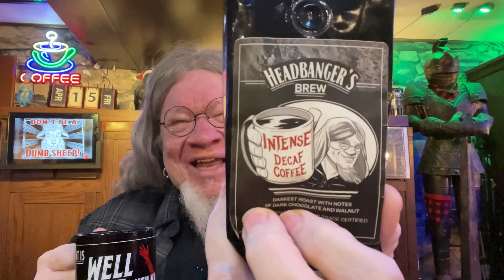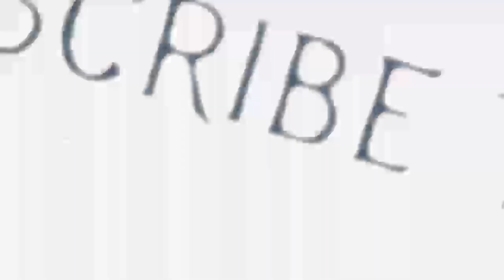TRANSGENDER LOVE / PB's Coffee Break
Dear Pastor Bob: What do you think of sex reassignment? Do you believe that there are men who are trapped in a woman’s body? Do you believe it’s important to choose your own personal pronouns?  And, what position should we as Christians take on this issue?

Today's Scripture Reading:
Genesis 1:27

Sanctuary International
3908 Lebanon Pike  #8125